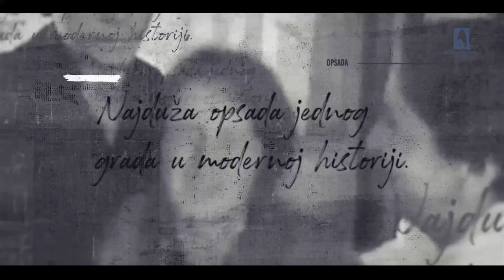Kratki video povodom obilježavanja 5- februara - Dana sjećanja na sve ubijene i ranjene Sarajlije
"Sarajevo je u svojoj bogatoj historiji prošlo kroz mnoga teška razdoblja. Ali kada bi grad mogao pričati, sigurno bi rekao da mu je period od 1992 – 1995. godine bio najteži", uvodne su riječi u videa kojeg je, u povodu Dana sjećanja na sve ubijene i ranjene građane Sarajeva u agresiji u periodu 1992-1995. godine pripremio i predstavio Fond memorijala Kantona Sarajevo.

Danas se obilježava i 28. tužna godišnjica stradanja 68 naših sugrađana na pijaci Markale, što je još jedan razlog za objavu današnjeg videa uz podršku Ministarstva za boračka pitanja KS.

"Kada bi grad mogao pričati, sigurno bi rekao da mu je period od 1992 – 1995. godine bio najteži. S tim bi se složili i njegovi građani koji su u 44 mjeseca dugoj opsadi, uz neredova dotok vode, struje i hrane bili svakodnevno ubijani na najmonstruoznije načine“, riječi su ovog prigodnog videa.